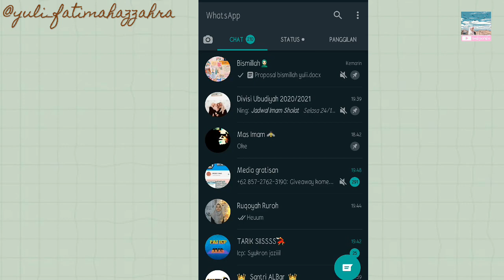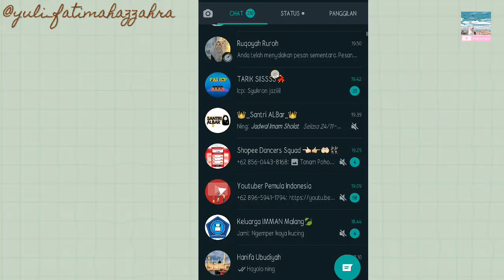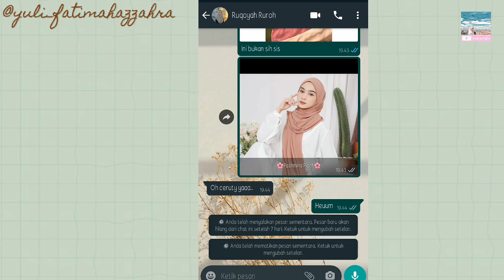Fitur Terbaru Whatsapp Original, Wajib coba!!!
Assalamualaikum semuanya, Ahlan Wasahlan di Yulia Fatimah YouTube Channel, ini adalah video Fitur terbaru whatsapp original

▶️ s u b s c r i b e  y a s s h ◀️

Terimakasih sahabat,barokallah :)

7 fitur whatsapp
fitur terbaru whatsapp mod,
fitur terbaru whatsapp oktober 2020,
fitur terbaru whatsapp agustus 2020,
fitur terbaru whatsapp november 2020,
fitur terbaru whatsapp sidik jari,
fitur terbaru whatsapp april 2020,
cara menggunakan fitur terbaru whatsapp,
fitur terbaru dari whatsapp,
fitur fitur terbaru whatsapp,
fitur gb whatsapp terbaru 2020,
fitur whatsapp business terbaru 2020,
fitur whatsapp biasa terbaru 2020,
fitur whatsapp bisnis terbaru 2020,
fitur terbaru gb whatsapp,
cara mengganti fitur whatsapp terbaru 2020,
cara mendownload fitur whatsapp terbaru,
fitur terbaru dari wa,
fitur baru dari whatsapp,
fitur fouad whatsapp terbaru 2020,
fitur terbaru fouad whatsapp,
fitur whatsapp from facebook terbaru 2020,
fitur terbaru fouad whatsapp v8.31,
fitur fmwhatsapp terbaru 2020,
telah hadir fitur whatsapp terbaru,
fitur whatsapp terbaru juli 2020,
fitur whatsapp terbaru 2020 keren,
whatsapp mod terbaru fitur lengkap,
fitur whatsapp mod terbaru 2020,
fitur whatsapp messenger terbaru 2020,
fitur whatsapp original terbaru 2020,
wa fitur terbaru,
fitur whatsapp plus terbaru 2020,
fitur status whatsapp terbaru,
fitur whatsapp terbaru 2020 status,
fitur tulisan whatsapp terbaru 2020,
fitur whatsapp terbaru 2020 wallpaper,
whatsapp 2020 fitur terbaru whatsapp 2020,
wa fitur baru,
fitur whatsapp terbaru 2020 xiaomi,
10 fitur whatsapp terbaru 2020,
fitur whatsapp terbaru 2019,
3 fitur whatsapp terbaru,
wajib tahu 5 fitur whatsapp terbaru 2020,
7 fitur whatsapp terbaru